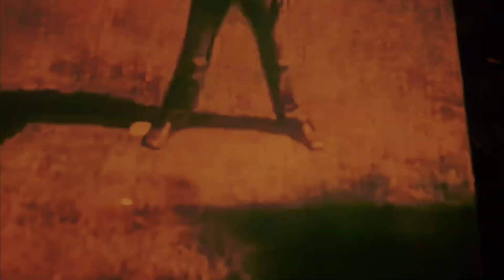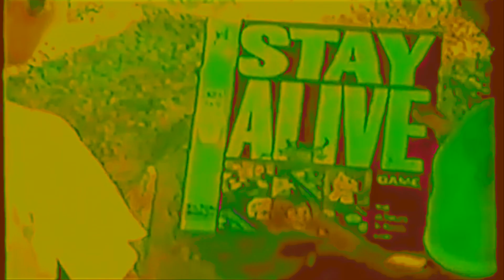TELEVISIONS! - Benny J Ward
BOOM, BIFF, WHACK!
Here’s another solid gold garage pop gem from Perth’s Benny J Ward!
“TELEVISIONS!” leaps out of the speakers, grabs you firmly by the ears
and ask’s you where you’ve been getting your information?!?
Yet again, Benny J has swiftly rolled out the musical tanks whilst
brandishing a smile.
This is his 3rd single in as many months! Prolific? Yes.
Just as we saw with his first two singles “Tell Me Tell Me” and “Up and
Down”, Benny locked himself in his Perth hills studio “Pink House
Studio” where he wrote, performed, recorded, mixed and mastered the
track.
Benny had this to say about “TELEVISIONS!”
“Well I’m tired of advertising! Buy a new car, buy a new house, get the
best insurance, drink this, eat that! Doesn’t matter where you go, it’s there
in your face! Anyway, go check out the song “Just Do It”.